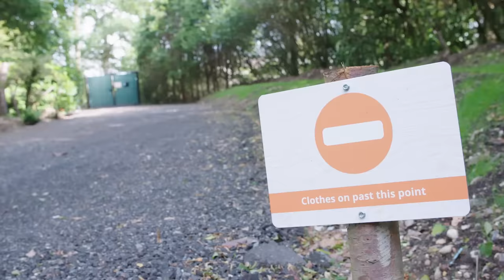I’m A Millennial Naturist | My Body My Rules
28 year old Pam is a naturist who devotes her life to championing body positivity and female empowerment. We follow Pam at work at a nudist campsite as she helps her fellow naked guests pitch their tents in high winds and reveals the virtues of life with your kit off.